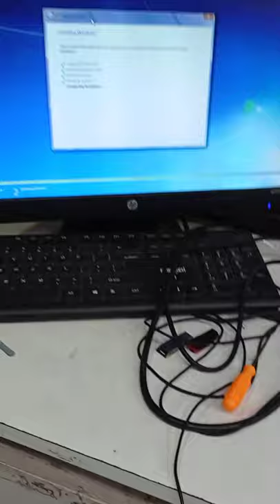Computer assembly without cabinets#short